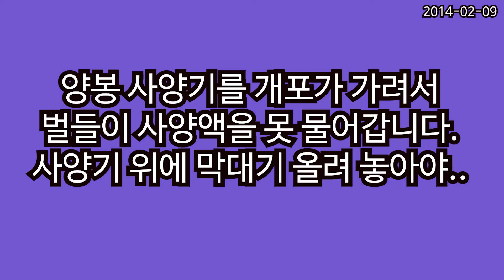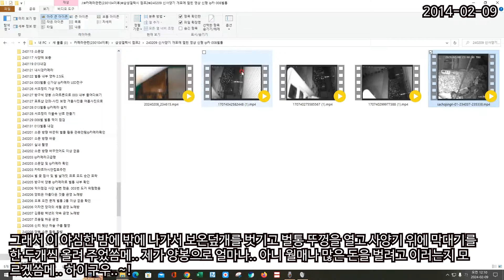양봉 벌 안죽는 사양기와 높이가 높은 스마트 가상 구입하신 분들 꼬옥 보셔야 할 영상입니다.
(벌안죽는사양기 및 가상 판매 화면)